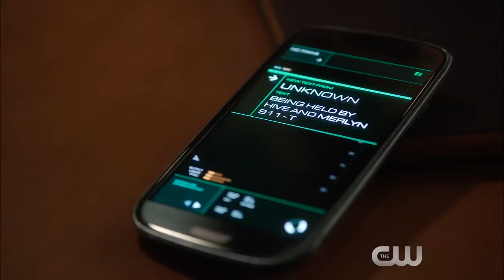Arrow 4x22 Extended Promo "Lost in the Flood" (HD)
Arrow 4x22 "Lost in the Flood" - Following the shocking events in the previous episode, Oliver (Stephen Amell) and Diggle (David Ramsey) race to rescue Thea (Willa Holland), while Felicity (Emily Bett Rickards), Curtis (Echo Kellum) and Noah (guest star Tom Amandes) join together to stop Darhk (guest star Neal McDonough). Glen Winter directed the episode written by Brian Ford Sullivan & Oscar Balderrama (#422). Original airdate 5/18/2016.

Arrow 4x22 Extended Promo/Preview "Lost in the Flood"
Arrow Season 4 Episode 22 Extended Promo